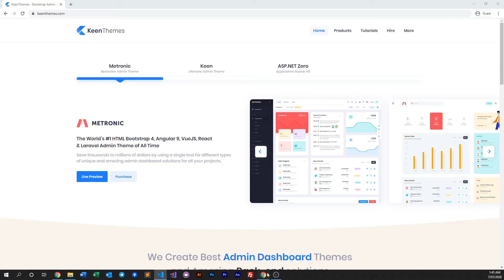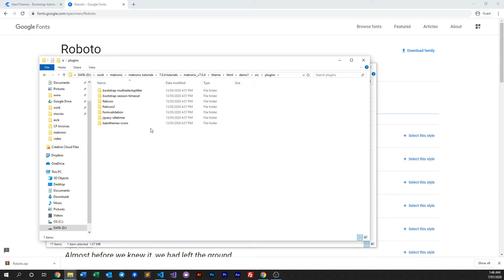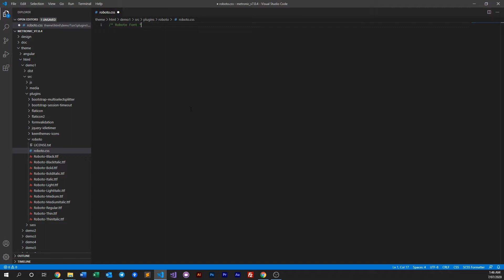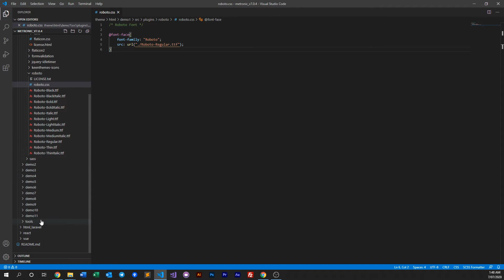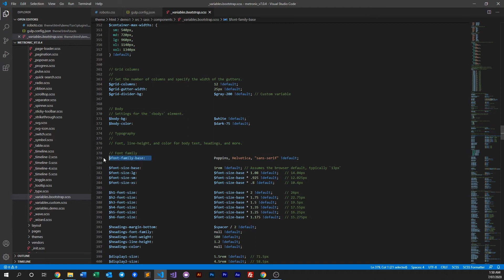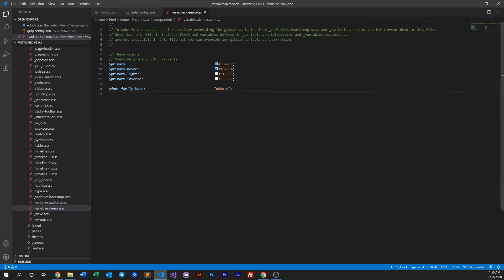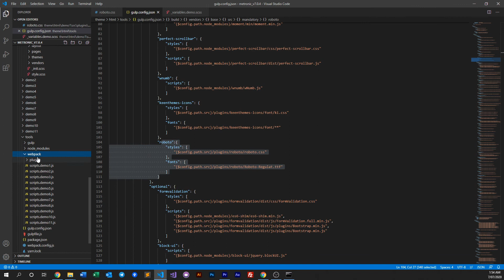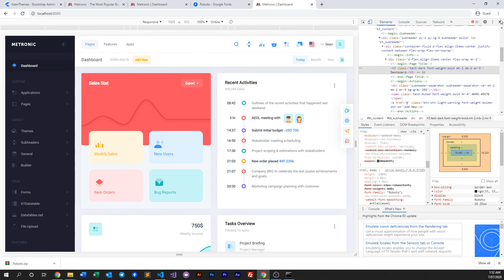Import Fonts Locally - Metronic 7 Admin Theme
In this video, we discuss on how to change and import fonts into Metronic from a local source.

Metronic is the world's #1 Ultimate Bootstrap 4, Angular 9, React, VueJS & Laravel Admin Theme Framework for next-generation applications with exceptional design and advanced layout features best suited for any modern web application project.